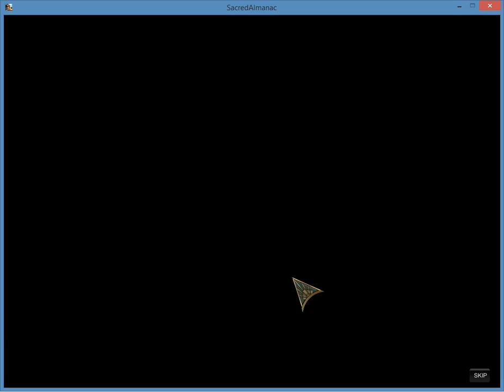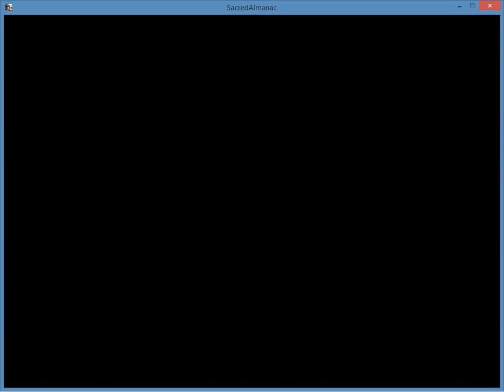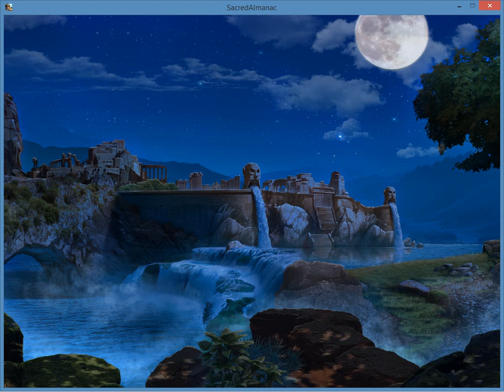Sacred Almanac - Traces of Greed Part 3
Play through of Sacred Almanac - Traces of Greed.